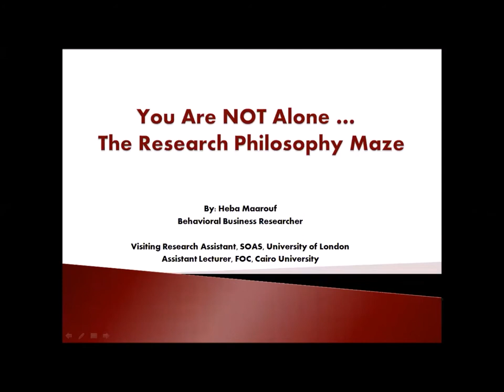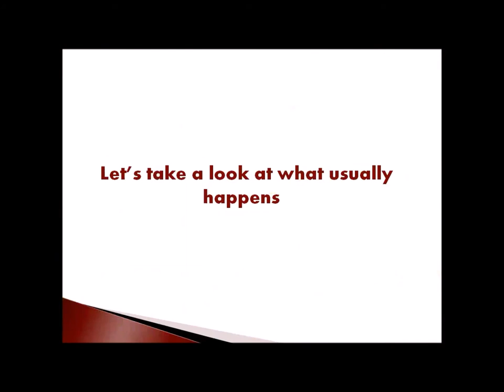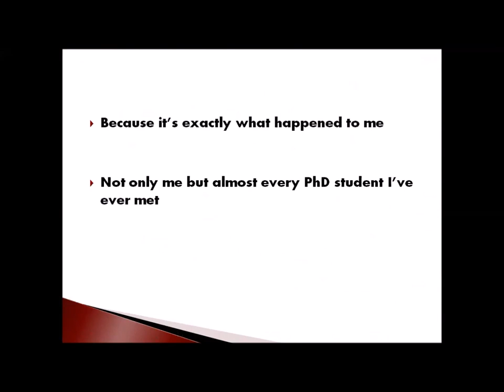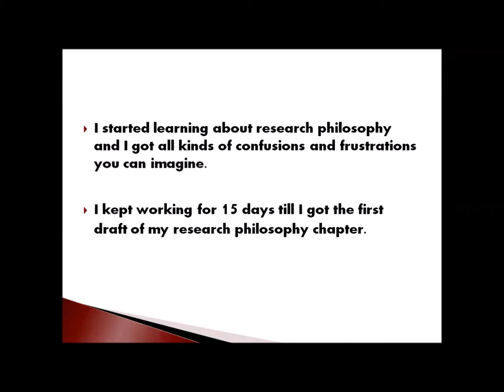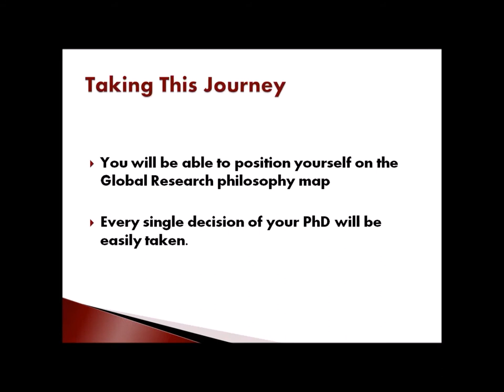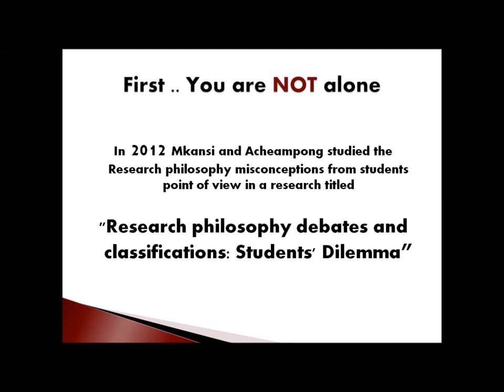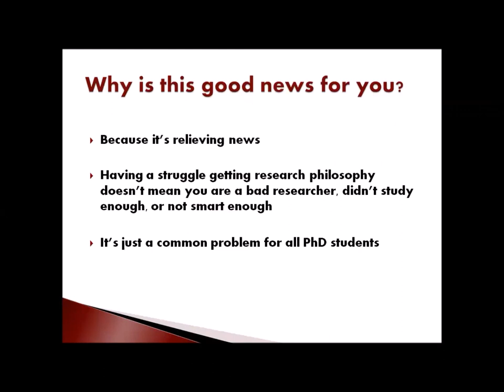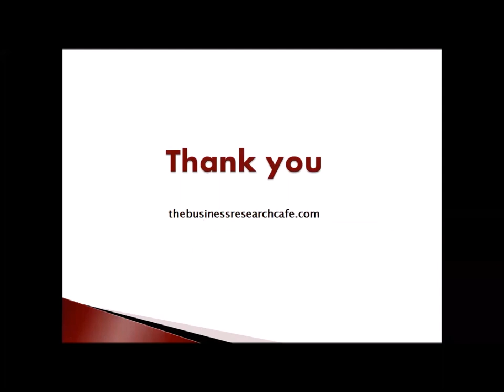You Are NOT Alone …The Research Philosophy Maze